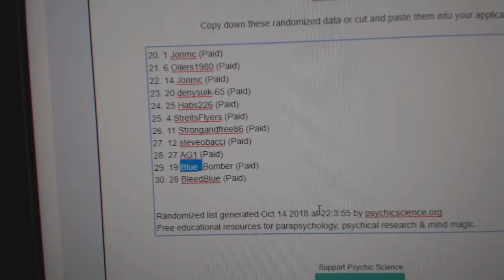Draft Order - CNC GB #9000